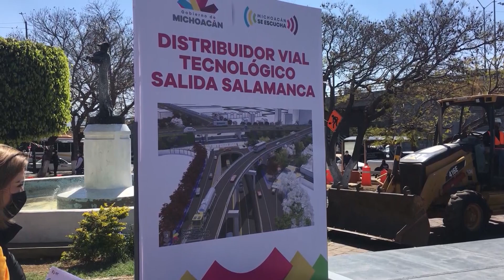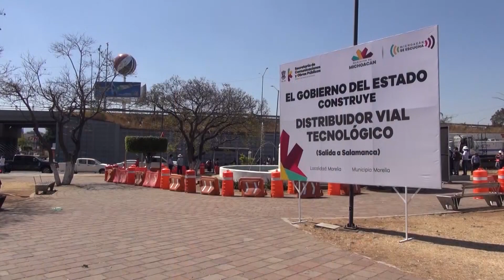Sin permisos y sin licencia para la obra en la salida Salamanca de Morelia I Notitrece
Sin permisos y sin licencia para la obra en la salida Salamanca de Morelia
Humberto Arróniz Reyes secretario de ayuntamiento, confirmó que la obra anunciada por el gobierno del estado, que contempla un viaducto en la salida Salamanca, hasta el momento no cuenta con ningún permiso ni licencia emitida por parte de la autoridad municipal.